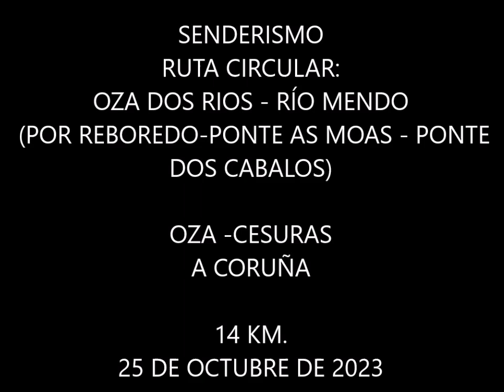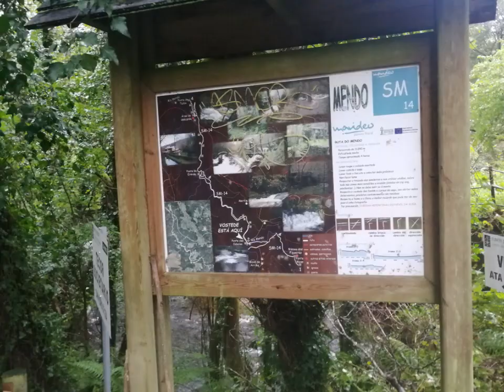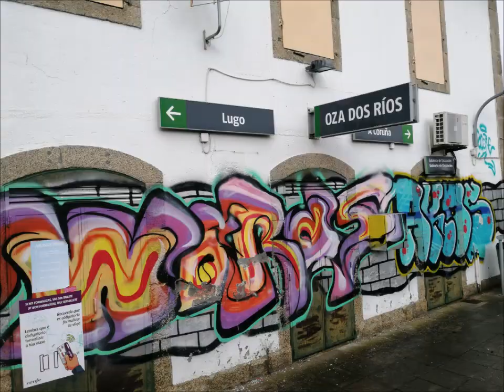SENDERISMO, RUTA CIRCULAR OZA DOS RÍOS - RÍO MENDO, 14 KM. OCTUBRE 2023.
Salimos de Oza dos Ríos, vemos que en algunas tiendas están preparando el Halloween, por pistas llegamos a Reboredo, luego al muiño de Xurso y al río Mendo, por la senda llegamos al Área Recreactiva del Agra Reboredo, pasamos un puente y continuamos por el margen derecho hasta llegar al puente das Moas, seguimos por pista y camino hasta el puente dos Cabalos, luego todo subida hasta llegar a Oza dos Ríos, hemos recorrido 14 km. el 25 de octubre de 2023.